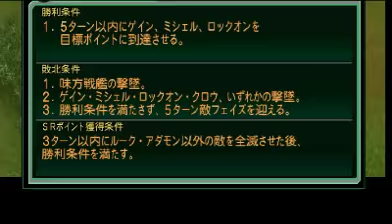第2次スパロボＺ再世篇 第３０話 一点突破①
破界事変（破界篇）から1年、地球連邦が樹立して1ヶ月。ソレスタルビーイングやコロニーのガンダム、黒の騎士団は壊滅し世界には平和が訪れていた。時空振動により暗黒大陸は再び封鎖され、局地的な戦いなどが残っているが大きな戦乱は無かった。

しかし、その裏では密かに闇が蠢動していた。地球連邦軍は内部でOZとアロウズの二派に分かれ、アロウズの方は反政府勢力への過剰な武力活動などを行っていた。そんな中、スコート・ラボ所属の次元獣バスターエスター・エルハスは、ある町での仕事で二機のガンダム、そして黒の騎士団の生き残りと出会う。彼らと共に往く中で、ソレスタルビーイングの再始動、コロニーのガンダムの出現、黒の騎士団総帥ゼロの復活などを経て、混迷する現状に対応すべくZEXISとZEUTHが再結成される。その中には、スコート・ラボから出向して来たクロウの姿もあった。

そんな彼らの前に現れた新たな敵、それはかつてガイオウに滅ぼされた並行世界の王国、「聖王国インサラウム」だった。次元獣を戦力とし、安住の地を求めて侵攻してくる彼らの勢いをZEXISとZEUTHは留めきれず、各地への侵攻を許すことになる。その中で浮かび上がってきた謎の存在「スフィア」、そしてそれを狙う黒衣の男アサキム・ドーウィンの暗躍。さらに、地球連邦を裏から操る存在「イノベイター」。歴史の闇に潜む真の敵を撃つため、再びZEXISとZEUTHは反攻の狼煙を上げる。